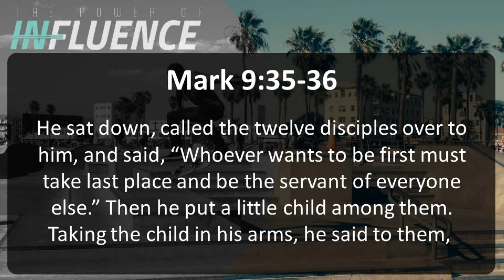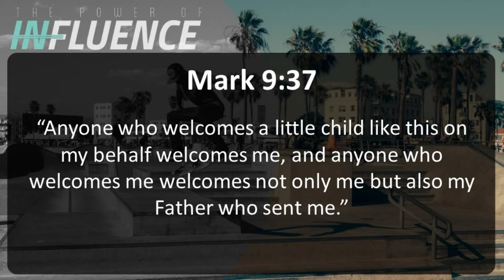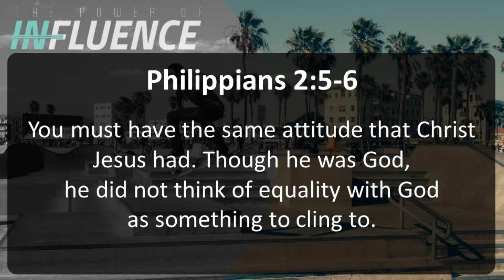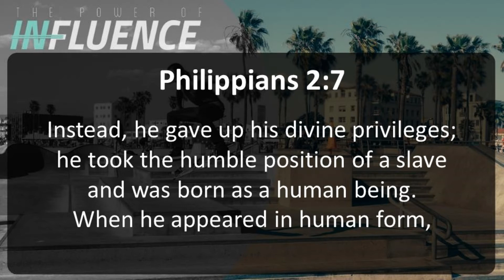HSM Wednesday - June 10, 2020